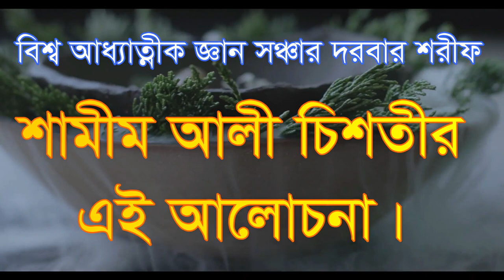কোন নাপাক থাকলে আল্লাহর মেরাজ হবেনা ,kon napak takle allahr meraj hoy na